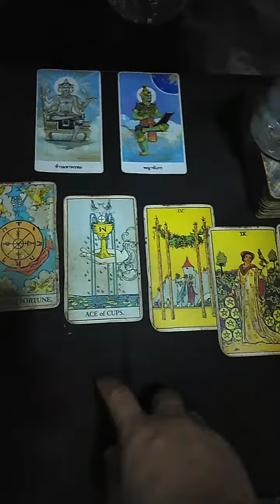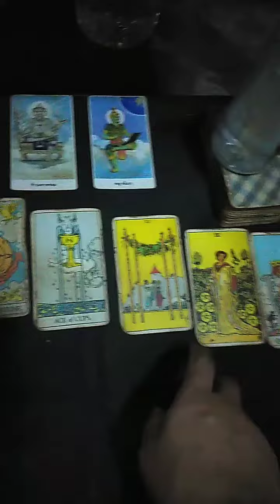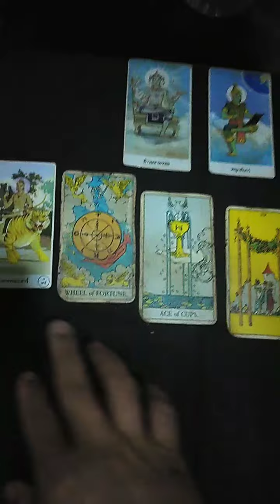ดู​ดวง​ผู้​ที่​เกิด​วัน​เสาร์​Ep.164ทำนาย​วันที​14​กันยายน​ถึง​21​กันยายน​2565​/2022​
ดู​ดวง​ผู้​ที่​เกิด​วัน​เสาร์​ระยะเวลา​7​วัน​จาก​วันที่​14​กันยายน​ถึง​21​กันยายน​2565​/2022​(เป็น​ความเชื่อ​ส่วน​บุคคล)​เลข​เด่น​1-0-4-9